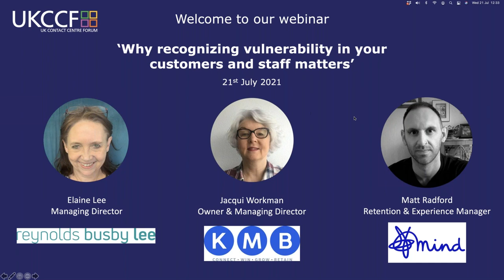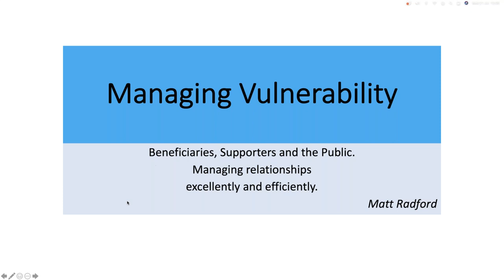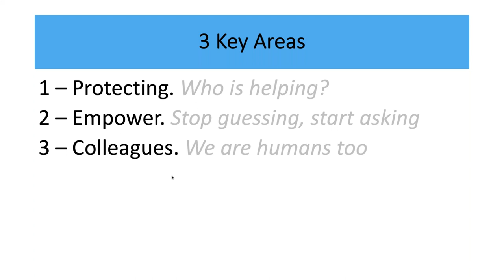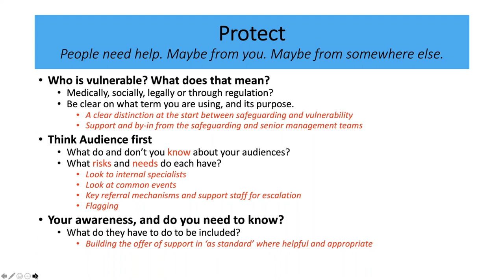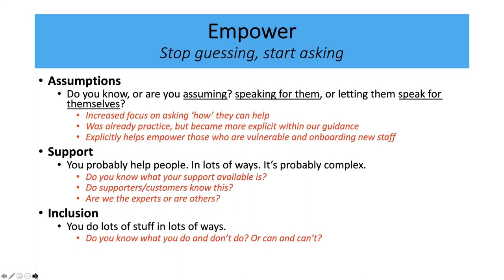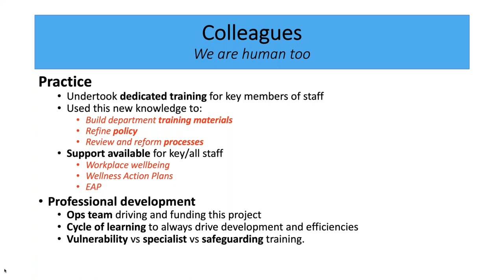UKCCF Webinar 'Why recognising vulnerability in your customers and staff matters'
Being able to recognise the signs of vulnerability within your customer base and employees enables organisations to offer reasonable adjustments to the normal service preventing customers suffering detriment and harm, whilst your workforce will feel valued and supported.

Learn from the experts Elaine Lee (Co-founder and Managing Director Reynolds Busby Lee Ltd) and Jacqui Workman (Owner & Managing Director KMB Ltd) who have been immersed in the world of customer vulnerability for the last decade. Reynolds Busby Lee is a consultancy specialising in customer experience & inclusion of customers in vulnerable circumstances and KMB Ltd is one of the UK’s leading telemarketing and outsourced providers.

In this webinar you will learn how recognising vulnerability
- Improves customer relationships and brand loyalty
- Reduces costs through reduced complaints & improved staff retention
- Improves revenues through inclusivity
- Delivers fair outcomes for all

You'll also hear a case study from Mind on how they've put guidance shared by Elaine and Jacqui into practice to benefit the business.